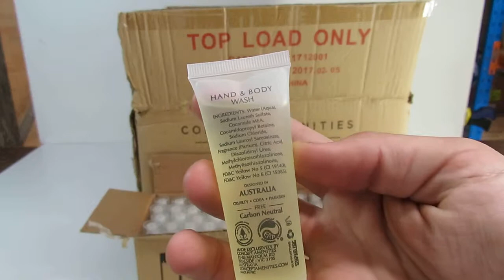Guest Body Wash Shower Gel Tube 30mL x 300 Ecofresh